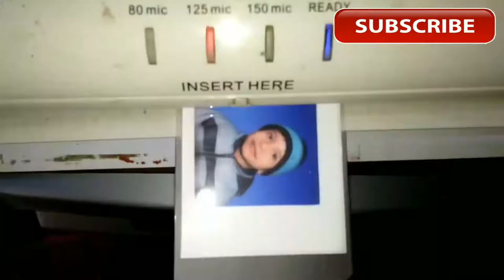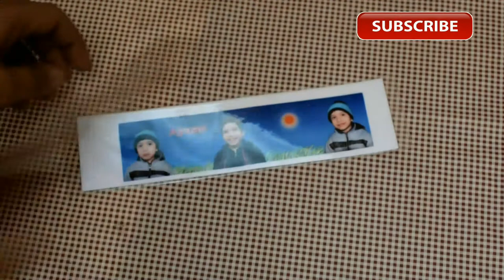How to fix your photo on pencil box at home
In this video you are going to see How to fix your photo on pencil box at home using self adhesive photo paper and inkjet printer